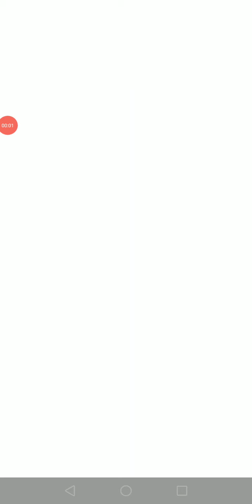MEOWEEI.. MERGE CATS GAME.. AMAZING 2020 GAME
MEOWEEI.. MERGE CATS GAME..
AMAZING 2020 GAME